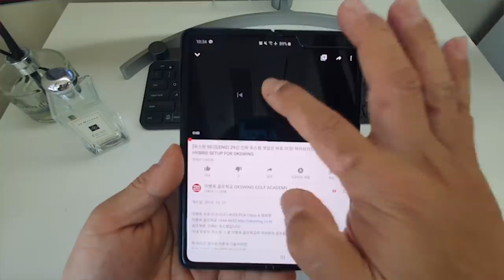더 이상 꼰대소리 안듣는 연습법. 정타율 200퍼센트 상승은 덤 (KOR/ENG/CHN/JPN) How to make a pretty golf swing